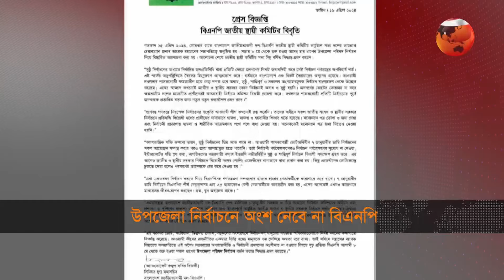উপজেলা নির্বাচনে অংশ নেবে না বিএনপি | BNP | BNP News | Channel 24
»» Office Address:
Bangladesh.